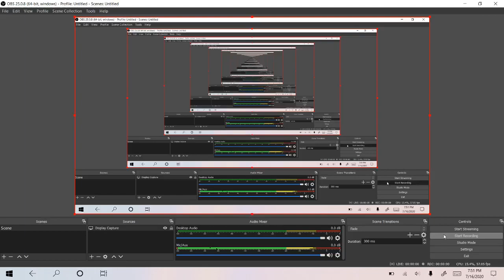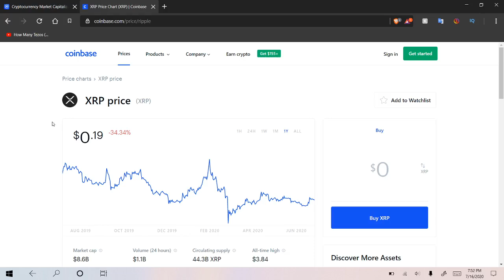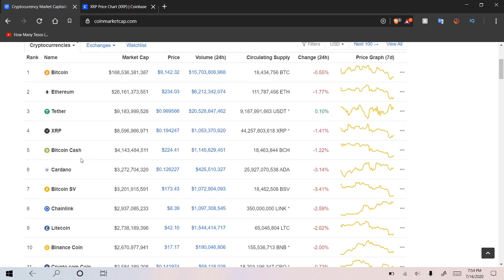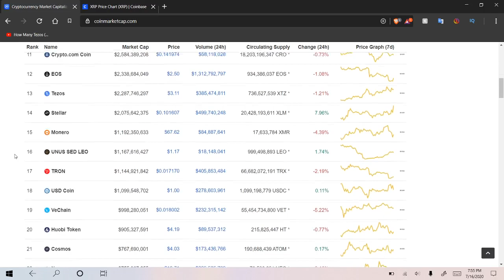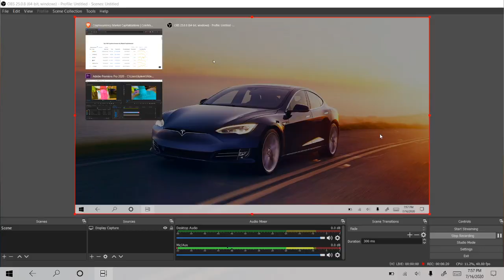Is XRP a good investment Right Now? When Will XRP MOON? Should you Hold off on investing in XRP?